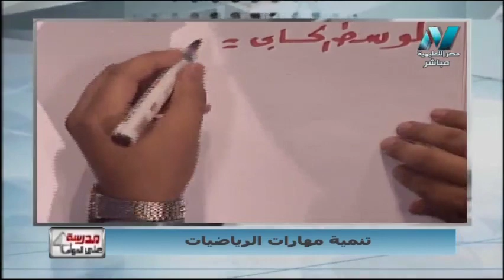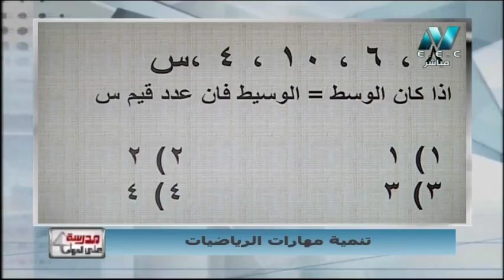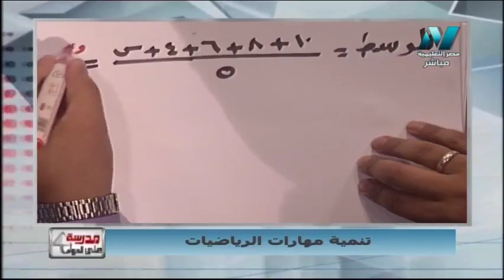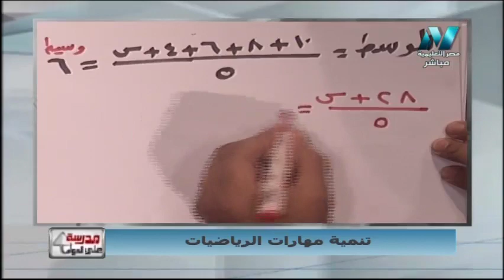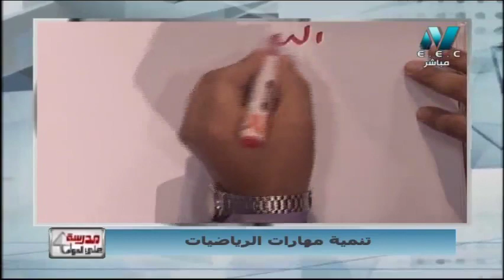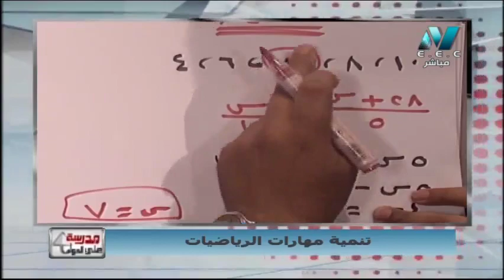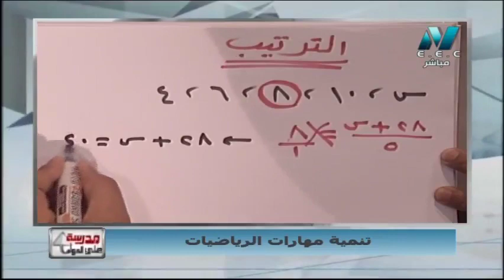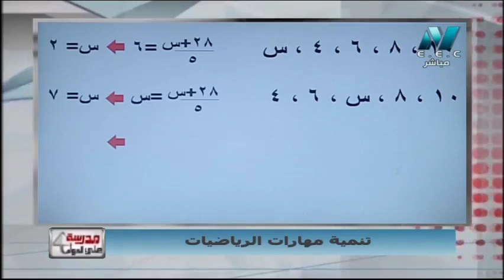تنمية مهارات الرياضيات - مسائل عن الوسط والوسيط - أ/ أشرف طلعت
تنمية مهارات الرياضيات - مسائل عن الوسط والوسيط
جزء من حلقة مدرسة على الهواء لتنمية مهارات الرياضيات الحلقة 4 - تقديم أ/ أشرف طلعت ولمشاهدة الحلقة كاملة
28 أغسطس 2019
 حلقة من برنامج مدرسة على الهواء هو أول برنامج تفاعلي مع الطلاب على الهواء مباشرة ويذاع يوميا من الساعة 12 ظهرًا حتى الساعة 2 ظهرًا ومن الساعة 3 مساء حتى الساعة 5 مساء ومن الساعة 8 مساء حتى الساعة 10 مساء